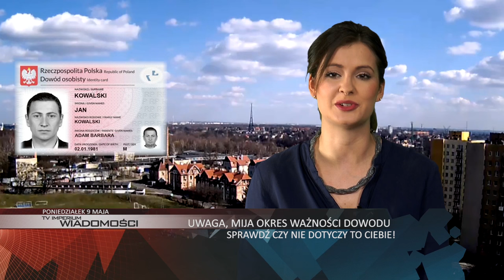WIADOMOŚCI: WIELKIE ŚWIĘTO STUDENTÓW, “MYJKARZE” NA GLIWICKICH SKRZYŻOWANIACH